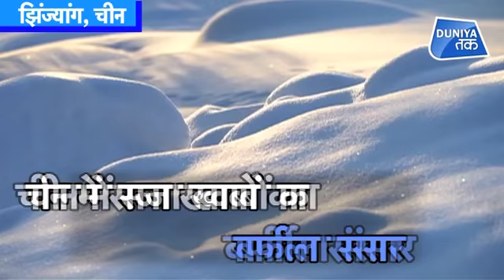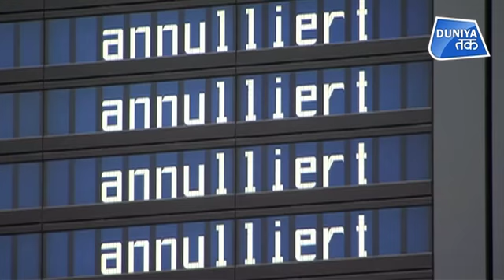ठंड में सजा ख्वाबों का बर्फीला संसार | Duniya Tak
35 वें हार्बिन इंटरनेशनल आइस एंड स्नो ने पर्यटकों को आतिशबाज़ी से सराबोर कर दिया और हार्बिन के रात के आसमान को रोशन किया।

The 35th Harbin International Ice and Snow Sculpture Festival dazzled tourists as fireworks and illuminations lit up the night sky of Harbin.